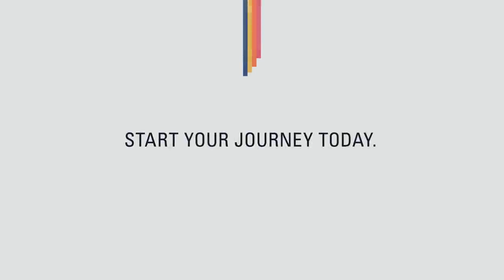Into the Starfield - Ep2: Made for Wanderers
How is the team at Bethesda Game Studios approaching their latest rich, immersive and compelling RPG experience? How are they bringing their core DNA to the next generation of consoles with Starfield?

Get fresh insights from Game Director Todd Howard, Design Director Emil Pagliarulo, Lead Quest Designer Will Shen and Lead Artist Istvan Pely in ‘Into the Starfield: Made for Wanderers’ and keep an eye out for future episodes.

Starfield arrives exclusively on Xbox Series X|S and PC in 2023. Play it day one with Xbox Game Pass.